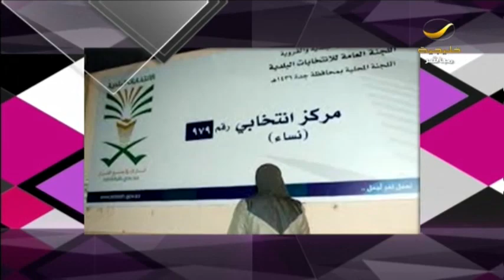المرأة السعودية .. تترشح وتنتخب وتفوز .. سيدتي تواكب إعلان إعلان نتائج الإنتخابات البلدية السعودية